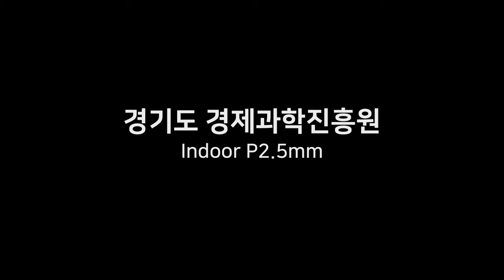[RCH] 경기도경제과학진흥원 곡선형 LED 전광판 ( Curved LED Screen in GBSA)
[Specification]